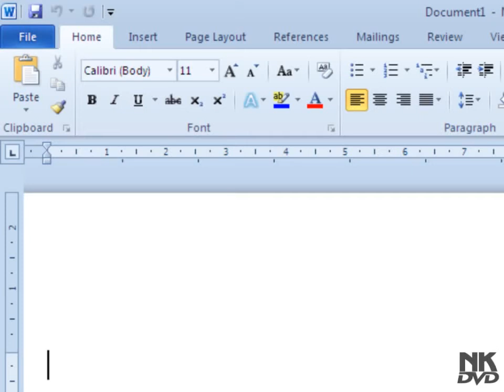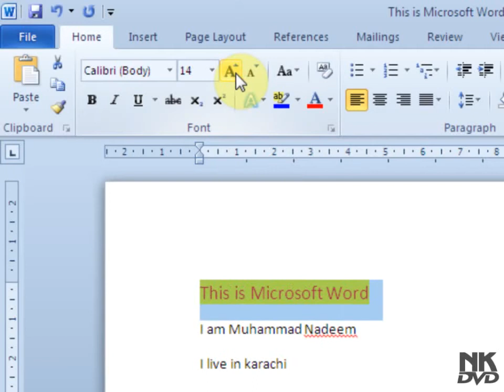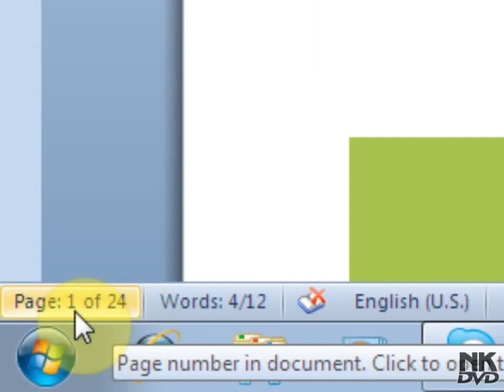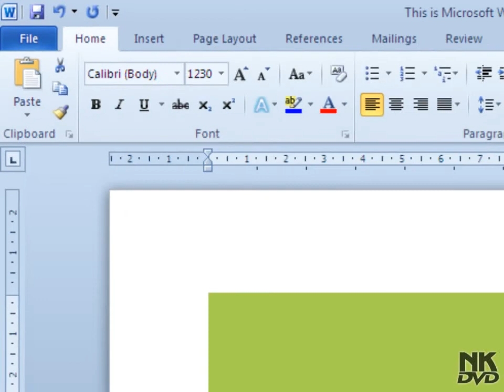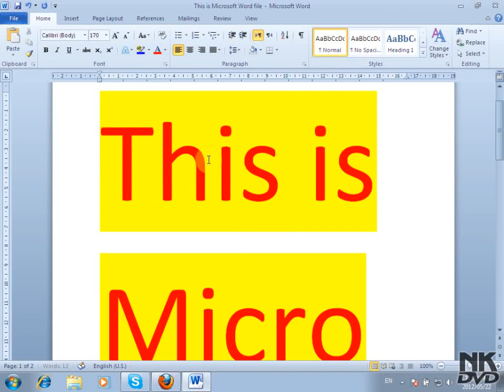Lesson 7 Text Grow or Shrink Microsoft Office Word 2007 2010 Free Tutorial Urdu Hindi Video Trainin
Microsoft Office 2010 free Educational Tutorial online in Urdu and Hindi language all video Training help is provide free Microsoft word 2010 Tutorials Urdu video Training for the School and college Students